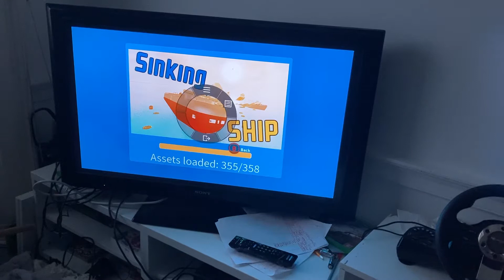First Roblox video (sinking ship jack save me) “look at them feet work ooooooh”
In this it’s only me the little brother and I’m playing Roblox the game is sinking ship survival I will ask my brother for links for there game in the near future if you like ships like if you like boats subscribe and if you like ship horns then hit the bell for our or my videos hope you enjoy